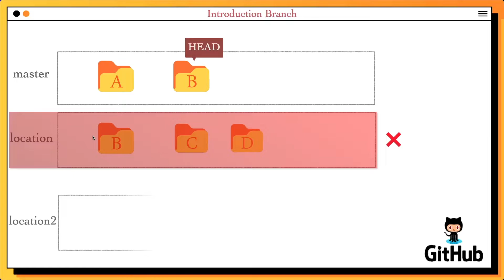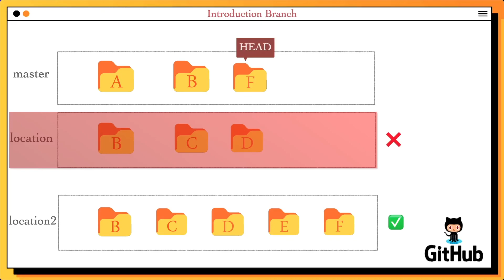[Learn Git & GitHub in Arabic 2022 ] #24 What are branches in the Git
موضوعنا اليوم عن ما هو التفرع في الجيت